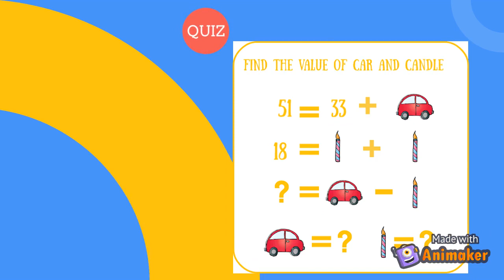MATH RIDDLES TO BOOST YOUR BRAIN POWER